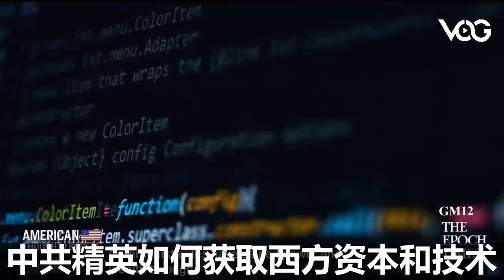戰友之聲2019/8/25號 ：班爺为新電影《红龙之手》造势，接受媒体采访谈为什么要制作这部华为电影 （第一集)